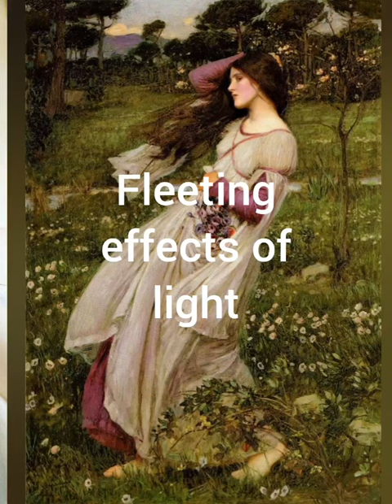something about art